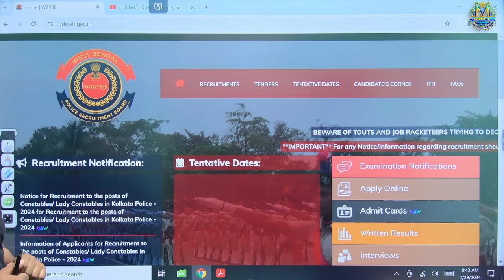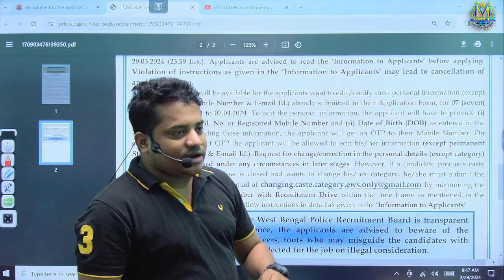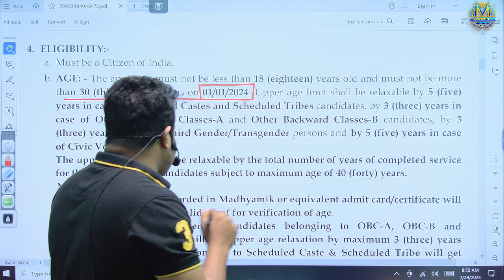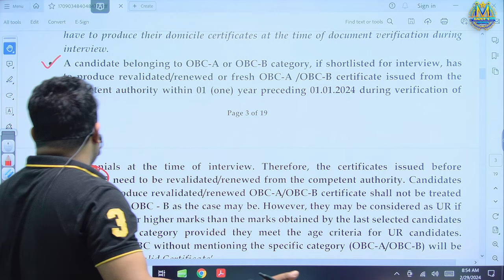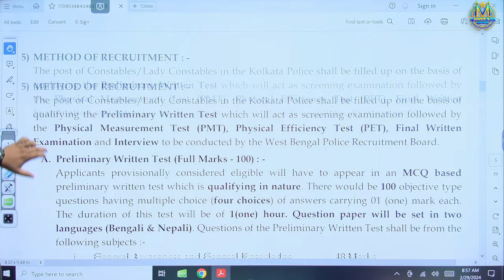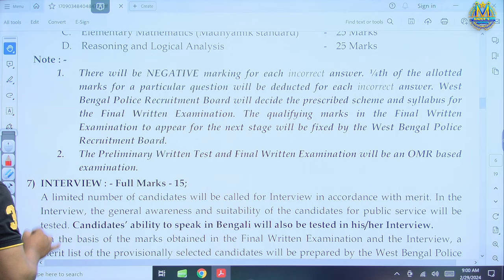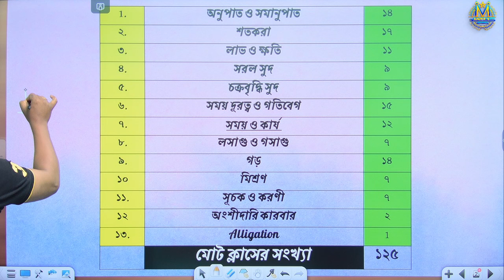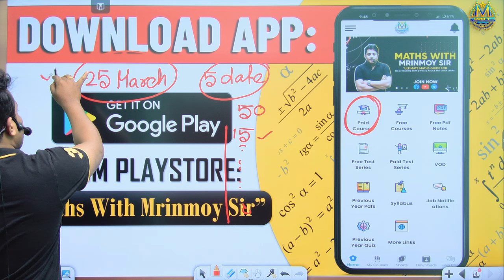কলকাতা পুলিশ কন্সটেবল নিয়োগ 2024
_________________________🔰  CLASS PLAYLIST🔰 _______________________